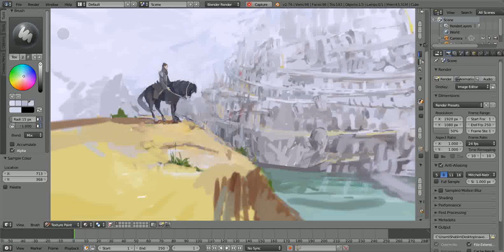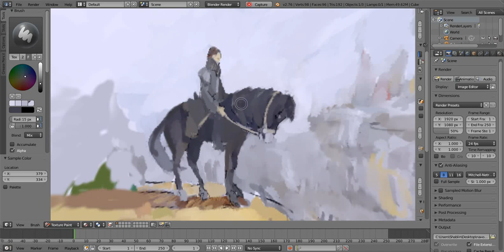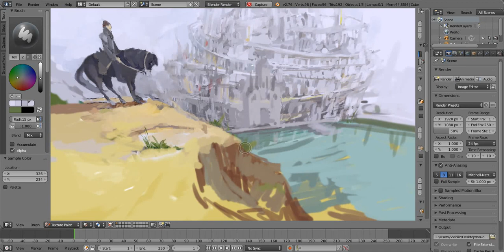360 panorama painting test in Blender